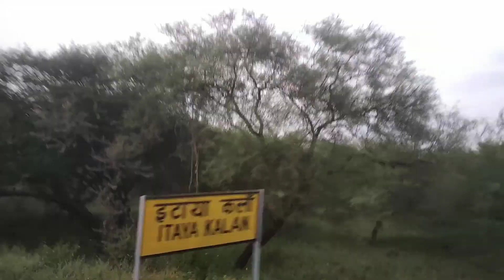MANDEEP RAILWAY STATION